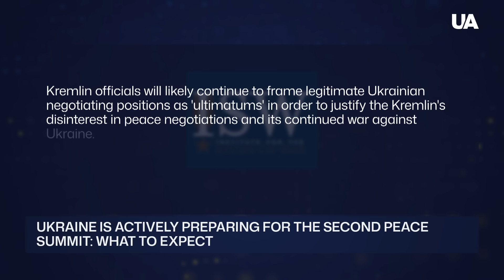Ukraine's Daring Peace Proposal: Will Russia Comply?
At the global peace summit in Switzerland on June, nations backed three key points: nuclear energy security, food security, and the exchange of prisoners of war and deported children. These discussions will shape the second Peace Summit planned for later this year. Despite Russia's refusal to participate, Ukraine remains committed to negotiations under international law. The US supports Ukraine's right to define its terms with Russia. Join us as we delve into the summit's outcomes and Ukraine's plans to end the war by year's end.